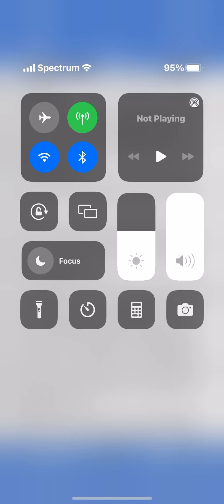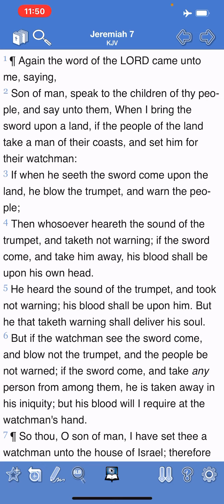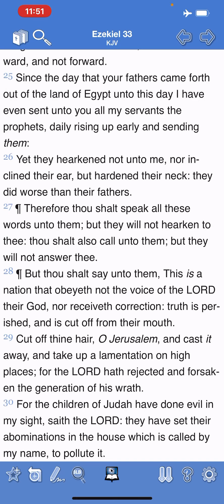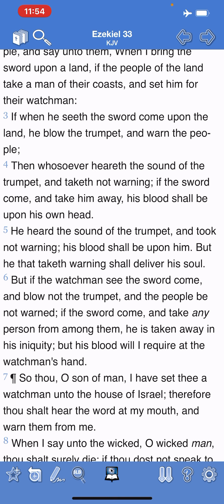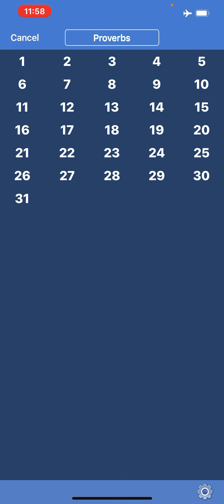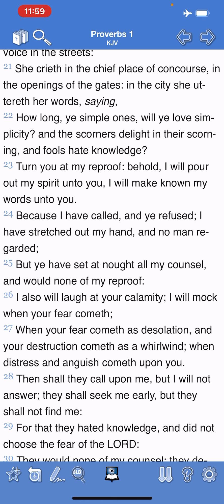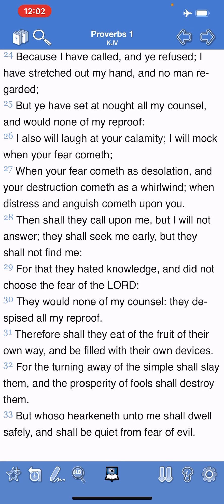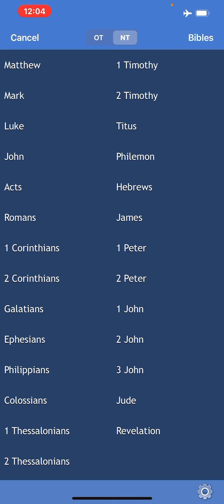HES COMING!!!!! BLOW THE TRUMPET AND WARN THE PEOPLE!!!🗣📢🚨🌎